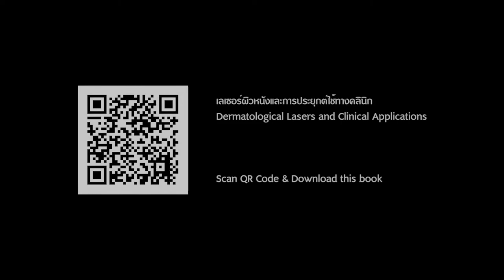The Author (EP13) - Dermatological Lasers and Clinical Applications.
พบกับตำราวิชาการสำหรับแพทย์ทั่วไป และแพทย์สาขาตจวิทยา ที่สนใจ
เรื่องเลเซอร์ผิวหนัง และการนำเลเซอร์ไปใช้รักษาผู้ป่วยที่มีภาวะผิดปกติของผิวหนัง
Dermatological Lasers and Clinical Applications (เลเซอร์ผิวหนัง และการประยุกต์ใช้ในทางคลินิก)
Rungsima Wanitphakdeedecha
M.D., M.A., M.Sc.
Associate Professor
Department of Dermatology
Faculty of Medicine Siriraj Hospital
Mahidol University
25/25 Phuttamonthon 4 Road, Salaya,
Nakhon Pathom 73170 Thailand
Tel : Education Technology Divsion 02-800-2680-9 to 4251
Free music on Youtube :
Background music from :
This video was filmed under preventive measures against COVID-19.
คลิปวิดีโอนี้ถ่ายทำภายใต้มาตรการป้องกันการแพร่ระบาดของโรค COVID-19